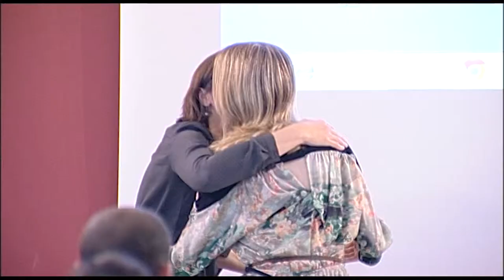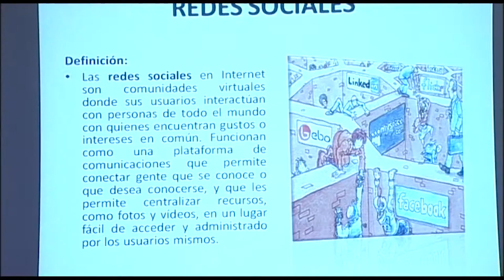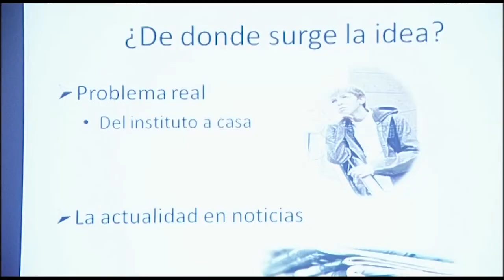XIII Promoción de Enfermeros en Salud Mental | Cecova TV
La Escuela Valenciana de Estudios de la Salud ha acogido el acto de clausura de la decimotercera promoción de E.I.R en Salud Mental. Una hornada que, a diferencia de sus predecesoras, se han formado  durante un periodo de 2 años.